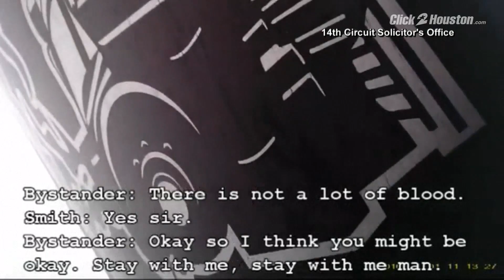Video from officer's glasses camera shows him shot multiple times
Dramatic video captures the moment a South Carolina police officer was shot multiple times on New Year's Day 2016.